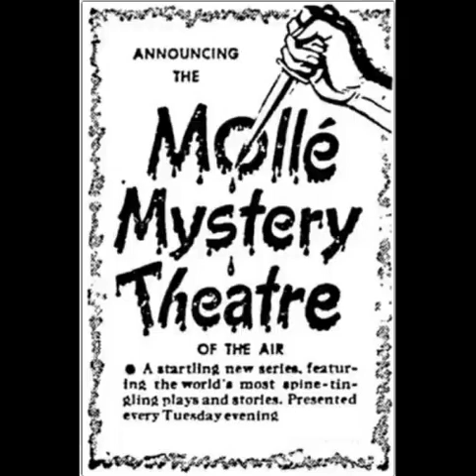Mollé Mystery Theatre 47-02-07 ep159 Bride Wore Black